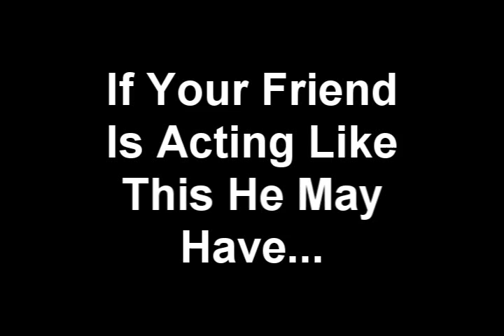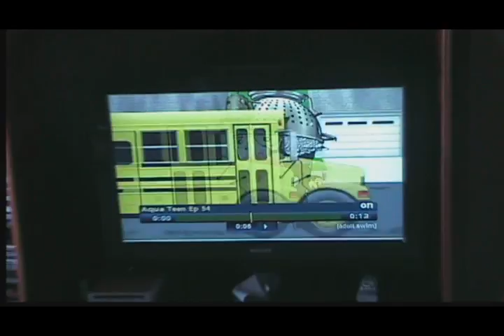HYPNO - GERMS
Zach (dana) is infected with the hypno - germs and his two best friends rodney and taco (jake) try to save him but get caught up in a fight over wheather taco really took the quote from TV...
oh yea and then Zach dies. or at least trys to but ends up shooting him self alot.

oh and thank you 2 rodney and dana 4 helping wit the video edditing